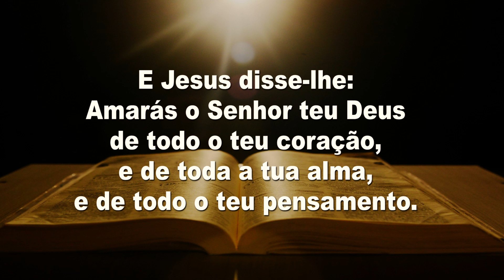Como viver uma vida melhor gv tv 16 12 2018